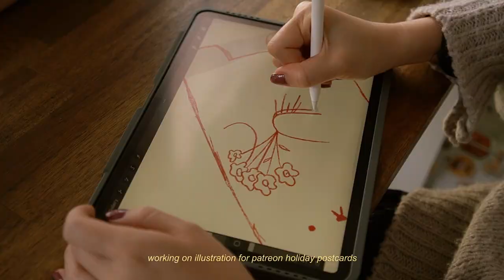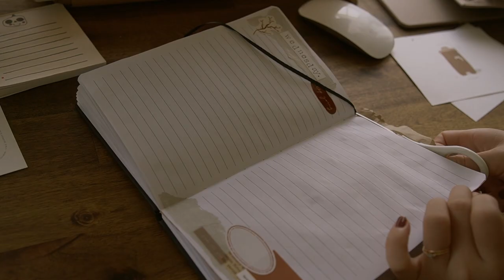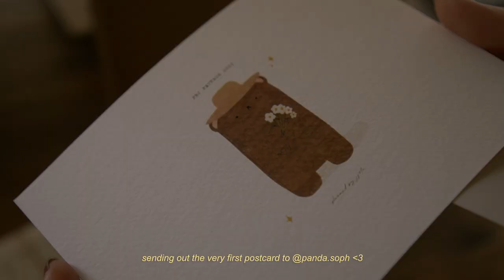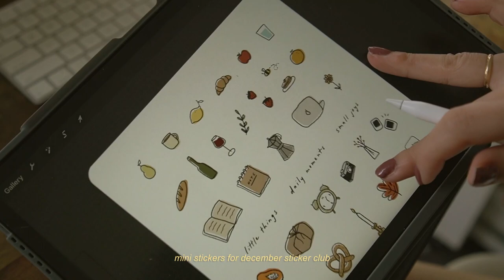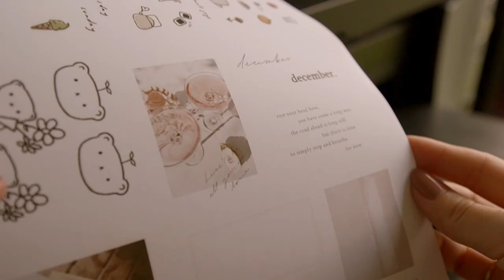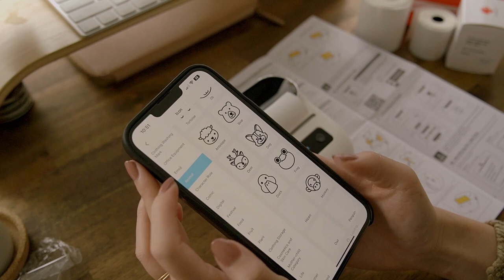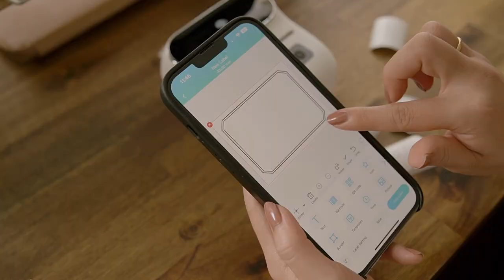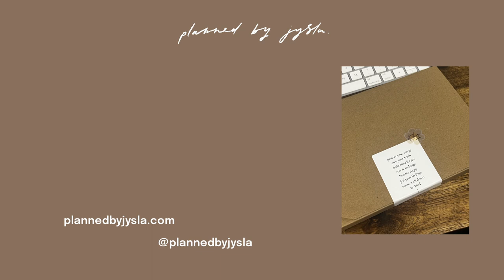sewing picnic blanket & unboxing phomemo | studio vlog 129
✿ Thank you so much for the ads! They help me so much

In this vlog: I unbox a Phomemo label printer and have lots of fun designing and printing different labels, pack some orders, design my Patreon holiday postcard and work on other Patreon things!

Jess

Phomemo M220 thermal printer (US)

Hey, I'm Jess! I'm from Sydney, Australia and I document my weeks with studio vlogs and I create for my shop called Planned By Jysla where I make printable and digital planner pages, illustrated stickers and more. I love the beauty in the every day and little moments, and I'm passionate about helping others be their best selves. I also have a podcast called (un)planned By Jysla!